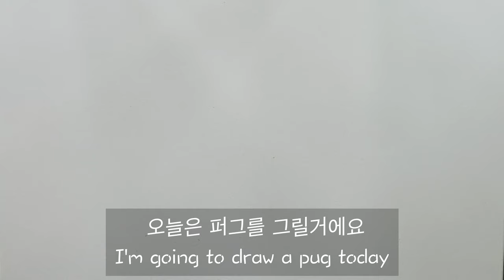퍼그 그리기 Pug drawing (ENG)